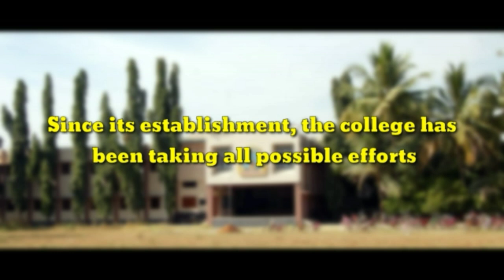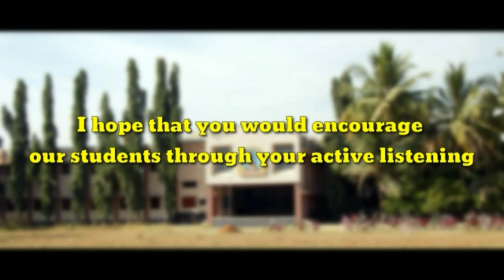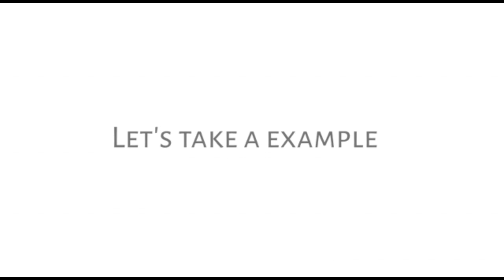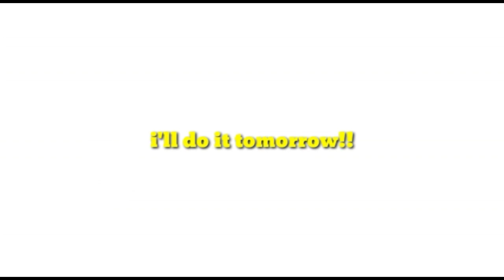The Power of Habit | Book review| Book club | K.K.M College, Manwath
Dear Friends.
It pleases  to share with you the fourth presentation under Book Club activity through our You Tube channel-Book Club.
We are happy to experience your growing response which  has been playing  a  vital role in boosting our students.
Toady, Ashish Jadhav  of B. Com. T.Y. is ready to interact with you  on  the best selling book The Power of Habbit  written by  Charles Duhgg.
A small introduction of the book through this  mode would definitely help you to learn and practice good habits in life.

 Your views and comments are much awaited.

Dept.of English,
KKM College, Manwath

The channel(KKM BOOK CLUB) formulates reviews on books by degree  students of KKM College,Manwath,Dist Parbhani (Maharashtra-India) .
The activity was initiated in Jan.2019 with a purpose to enrich students' interest in reading and also to introduce them with the classic books they should read,learn and perceive.
The department of English of the college (Dr. Subhash Shinde,Dr.  Durgesh Ravande, other facilities and active students ) took lead  in this regard.

 All Rights ©
Dr.Durgesh Ravande
Mr. Prem Chavan
Technical Assistance: - Prem Chavan &
                                       Ashish Jadhav
Thumbnail :-    Ganesh Shinde